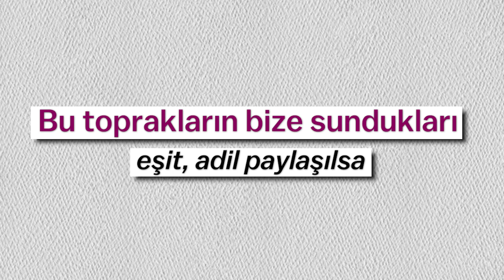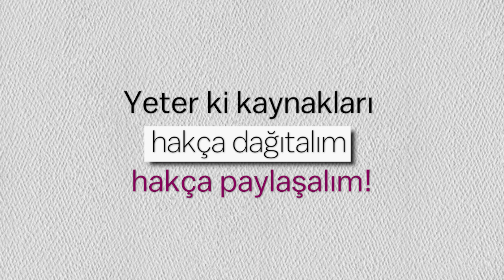Adil bir paylaşımla virüsü de salgını da yeneriz